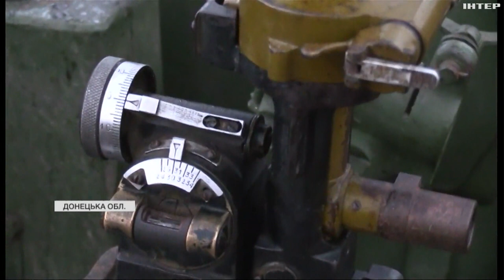ЗСУ виснажують ворога вздовж лінії фронту: як боронять землю артилеристи